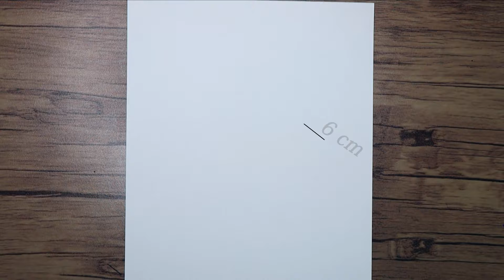How to Draw Sakura Haruno Step by Step | Sakura Haruno’s Face Sketch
In this tutorial, I will show you how to draw Sakura Haruno step by step with a pencil. I hope you enjoy watching Sakura Haruno's face drawing